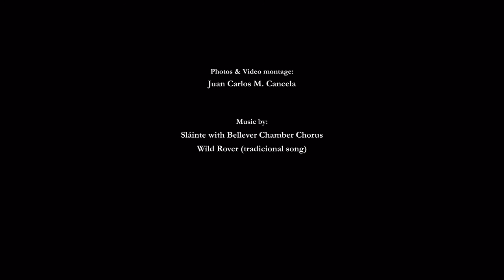One week in Ireland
Con fotografías tomadas en un tour de una semana por Irlanda.
Música (Wild Rover, canción tradicional) interpretada por Sláinte with Bellevue Chamber Chorus.